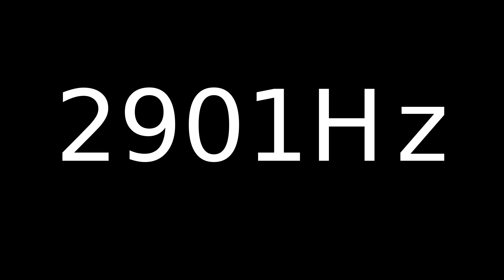Speaker Sound Test 2901Hz